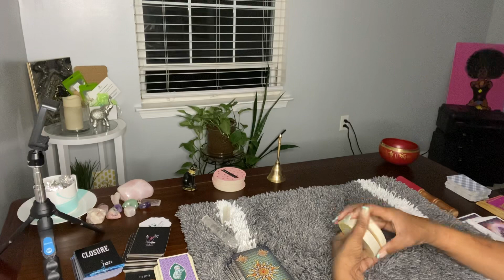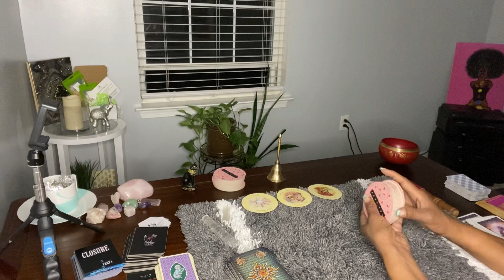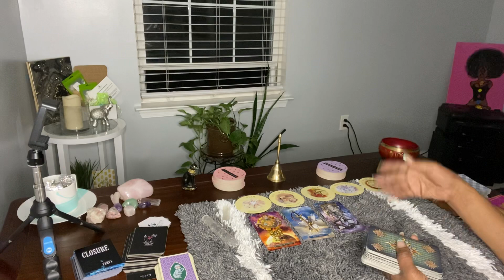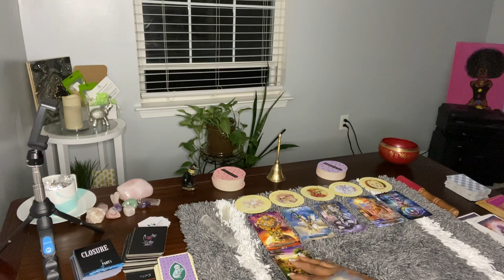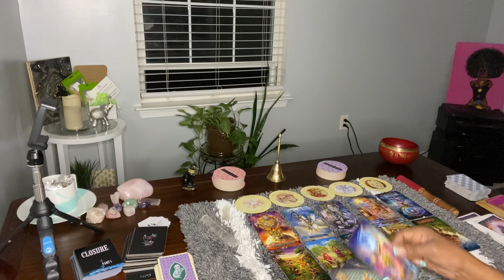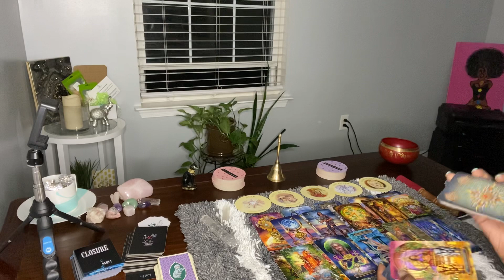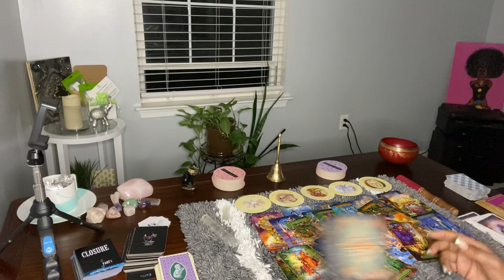PISCES ♓️ A LOT OF PEOPLE WANT YOUR ATTENTION. SUCCESS. ADVICE FROM A FRIEND. THE OTHER PERSON.